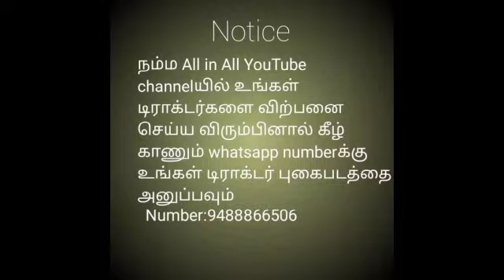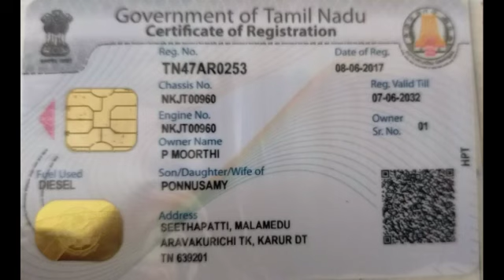Mahindra tractors for sale in tamilnadu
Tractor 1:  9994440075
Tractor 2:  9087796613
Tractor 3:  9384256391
Tractor 4:  Sold out 🙏
Tractor 5:  Sold out 🙏
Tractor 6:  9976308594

Tractor 1:
Mahindra 475 Di
Model:2008
Rate:3,00,000
Location: Coimbatore

Tractor 2:
Mahindra 475 Di
Model:2011
Rate:2,70,000
Location: Namakkal

Tractor 3:
Mahindra 475 Di
Model:1996
Rate:1,40,000
Location: Thiruvannamalai

Tractor 4:
Mahindra 575 Di
Model:2016
Rate:5,10,000
Location: Namakkal

Tractor 5:
Mahindra 575Di
Model:2011
Rate:3,80,000

Location: Namakkal

 Tractor 6:
Mahindra 475 Di
Model:2007
Rate:1,90,000